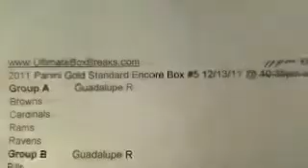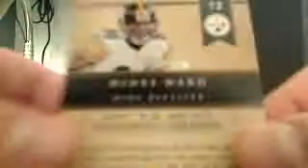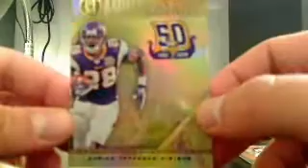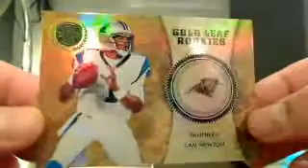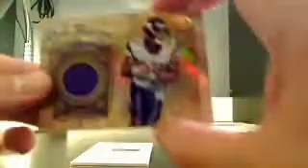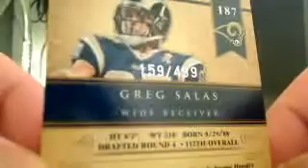Ultimateboxbreaks.com: 2011 Panini Gold Standard Football Hobby Box Break Encore #5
No waiting, no sign up, just purchase your spot and bust!